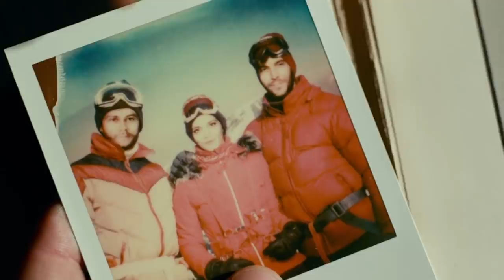The Worst Movies Of 2021 So Far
When the coronavirus pandemic hit in 2020, it brought the world to a screeching halt. As much as we’d like to believe otherwise, Hollywood is a business just like any other, and it too was forced to stop production on many of its scheduled projects.
While we were prepared for the fallout of COVID-related production delays, what we didn't see coming was the deluge of bad movies that would be released once things were up and running again. From disappointing blockbusters to pandemic pictures that should have stayed locked up, these are the worst movies of 2021 so far.

Bliss | 0:00
Locked Down | 1:47
Chaos Walking | 2:58
Breaking News in Yuba County | 4:06
Cosmic Sin | 5:29
Tom and Jerry | 6:58
Vanquish | 8:09
Infinite | 9:30
Space Jam: A New Legacy | 10:52